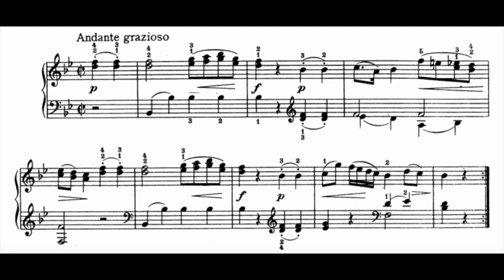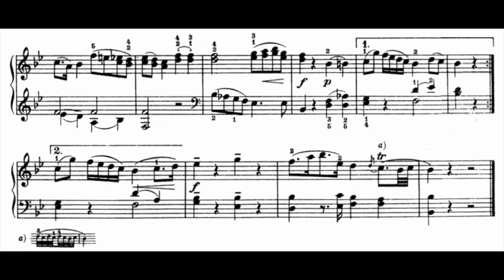Mozart: Viennese Sonatina No. 4 in B flat major (RCM Level 3 Repertoire) - sheet music - score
Wolfgang Amadeus Mozart (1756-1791): Viennese Sonatina No. 4 in B flat major, first movement - I. Andante grazioso
Listed in RCM Celebration Series Piano Repertoire - Level 3, Sixth Edition, 2022 (Repertoire List B)
Pianist: Irene M Setiawan

The score here is downloaded from IMSLP
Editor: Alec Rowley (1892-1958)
Publisher Info: London: Hinrichsen Edition, n.d.[1938]